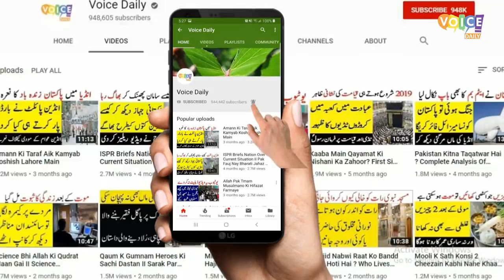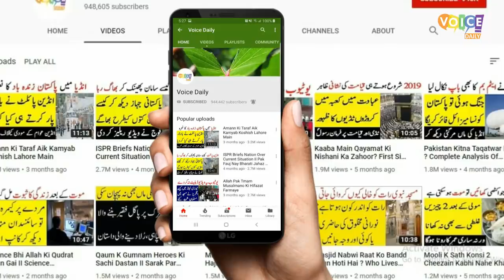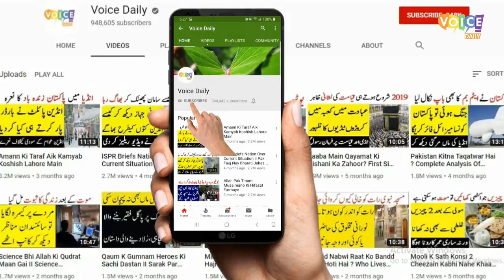Fact Check About Reported Miracle In Karbla